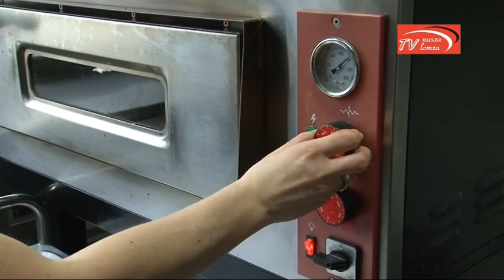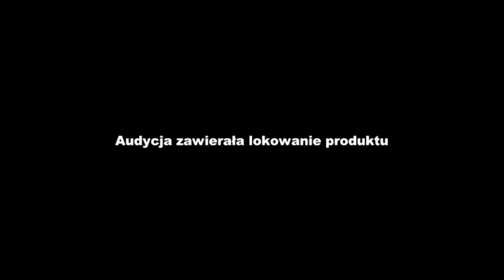naszalomza | Międzynarodowy Dzień Pizzy w Pizza Chata w Łomży